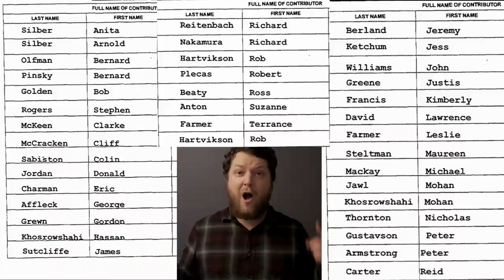The Vote No campaign has desperately resorted to fear based propaganda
Some much needed, down-to-earth info on the BC referendum!